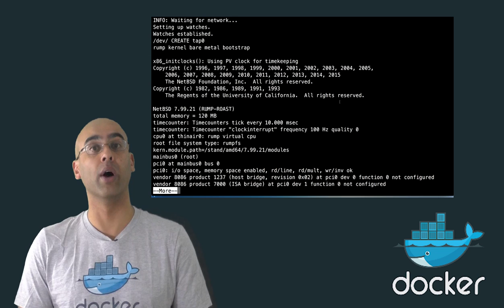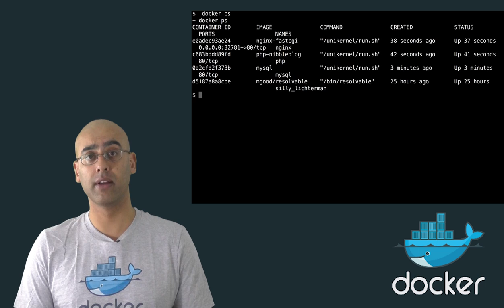Unikernel Systems is now part of Docker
Unikernel Systems is joining Docker. Unikernels compile your source code into a custom operating system that includes only the functionality required by the application logic. Anil Madhavapeddy explains what this means for Unikernel Systems and for Docker.